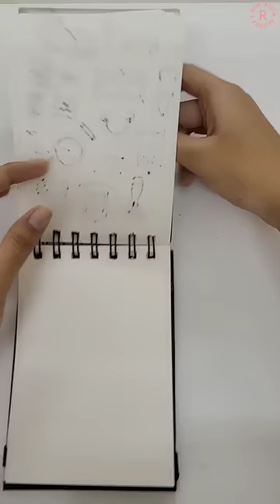Mini Vlog 45 - Donut Doodles🍩 & Pizza!😍 | Riya's Amazing World